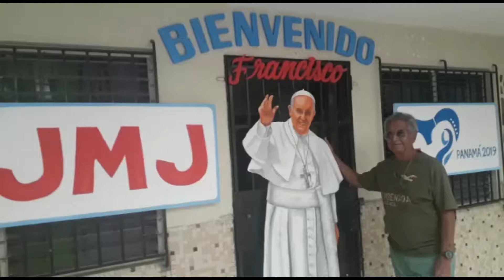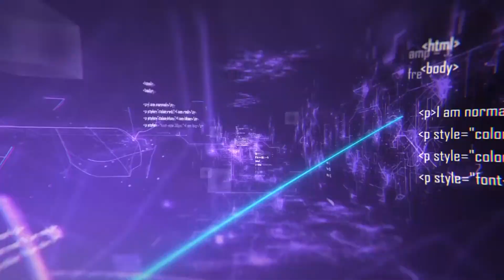Cristóbal Rodríguez muestra al mundo su talento con la pintura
El  panameño Cristóbal Rodríguez se encuentra  realizando pinturas de la imagen del papa Francisco. Las obras serán donadas a la Basílica Menor Don Bosco.

Video: Jesús Simmons